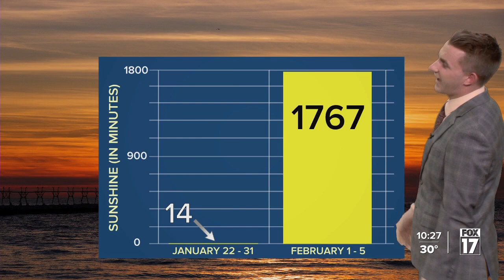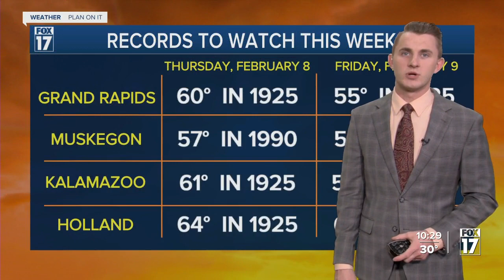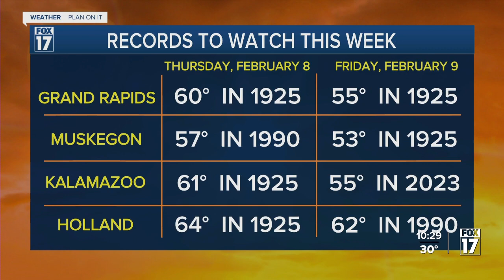Monday Evening Forecast Feb. 5, 2024